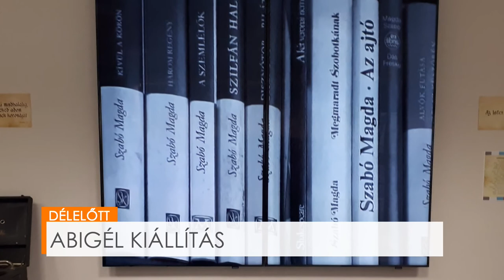DÉLELŐTT - Abigél kiállítás - Herpai András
Herpai András múzeológussal a Televíziótörténeti Múzeum időszaki kiállításáról beszélgettünk, melyben Abigél világát mutatják be. Milyen az élet a Matulában? Erre kerestük a választ...